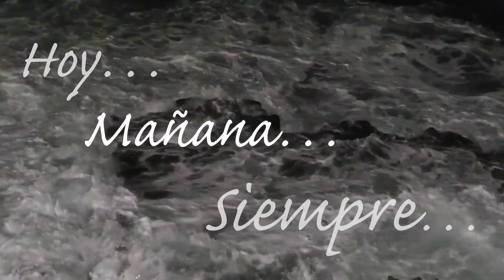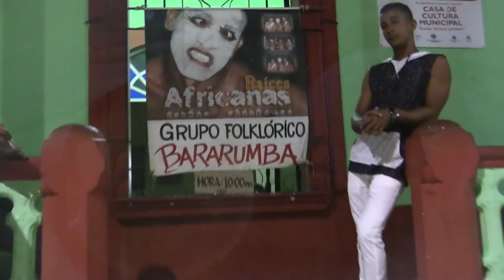Baracoa…the people…the music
Baracoa…the real camino

"What a great video collage. It's the REAL DEAL!"
David Penalosa, drummer, author, “The Clave Matrix"

"Thanks so much for this beautiful video! It felt like I was there…what a different world! The music is excellent, people so friendly. I love that man singing, his eyes so bright and such a sweet smile!"
Pilar Lluch Marti, artist

"Wow—beautiful montage!"
John Santos, percussionist, educator, performing & recording artist

"Dude, what a beautiful video! Really well done!"
Gil Guillermo, musician

"Captures so much!...and the music really is beautiful. Makes me want to go there."
Jaclyn

"Beautiful video, and great bongo player too…."
John Calloway, musician, educator, Director: Latin Jazz Youth Ensemble, San Francisco

"Looks great—sounded fabulous—must have been loads of fun to shoot and play with these incredible musicians!"
Tomas Hernandez, filmmaker

"Really beautiful impressions of Cuban music, environment and people. I loved the intimate performances of the singers…their amazing voices and faces."
James Harding, musician, author, Orff teacher/clinician

Gil Guillermo, musician

"Fantastic…you really caught the spirit of their culture!"
Julian Ramil, musician, Tango & Salsa dancer, teacher

"Nice filming…looks like a wonderful time! Liked the kid with maracas, the break dancer…the Bolero singer."
Doug Goodkin, musician, author, Orff teacher/clinician

"Thanks for the Cuba hit…very cool."
Steve Davidson, conguero

"Solid!"
Paul Burke, filmmaker

"What a great view into their life, their culture, their music, their passion.  You put it together in such a great way."
Angelika, artist

"…shows the people and the music of Baracoa in a real way."
Manuel Suarez, Director, CultuCuba